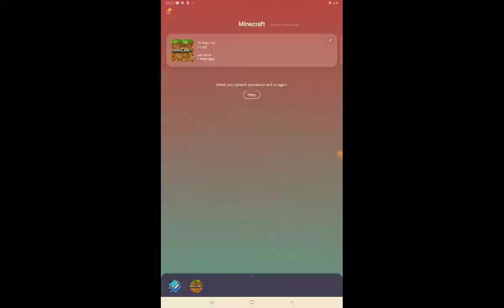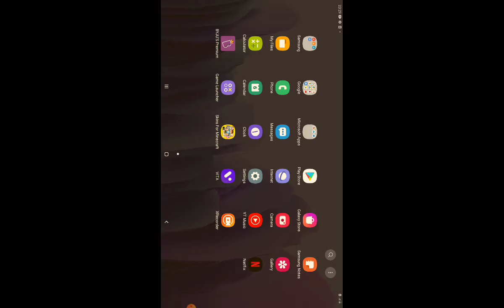Geometry dash Subzero - Time saving and musical game experience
In this video, you will know how to play level 1 i.e, Press Start of the Geometry Dash Subzero game .